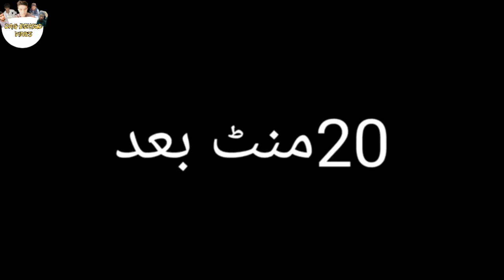Stupid Friends || Pashto Funny Video || Dag Behsud Vines || New Video || 2022